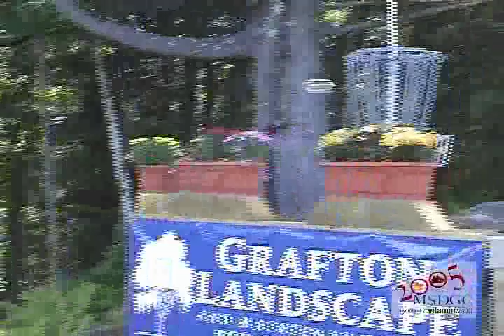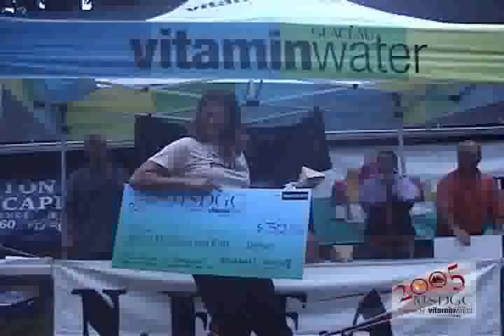2005 MSDGC Trailer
Watch the trailer to the second annual Marshall Street Disc Golf Championship DVD. Why are you still reading? Just click the arrow dude.